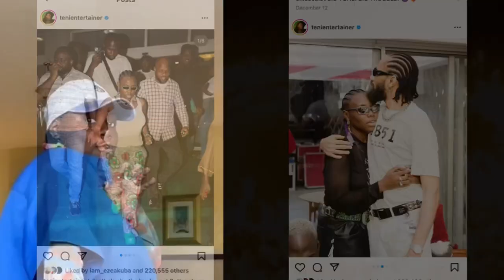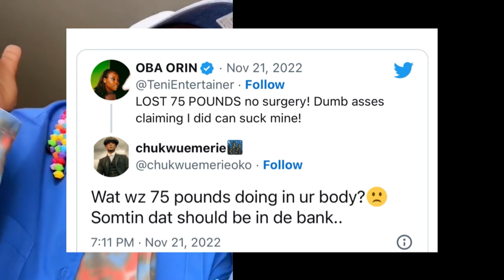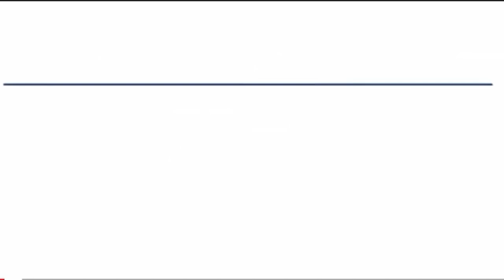Pray For Teni ! Is She Sick ? Untold Truth Behind Her New Look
Teni weight lost 2022

According to Teni, she lost 75 pounds. Not stopping there, she added that she achieved it without having a surgery. PAY ATTENTION: Join Legit.ng Telegram channel! Never miss important updates!